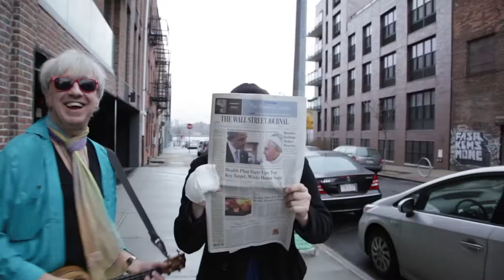Zipper Symphony from Roger Greenawalt's 366 Visions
Directed and Edited by Nicholas Megalis
Shot by Connor Raus
Starring Roger Greenawalt, Nicholas Megalis, Alison Clancy, Kayce Laine, Adina Verson, Alisha Richards, Leah Siegel, Jonathan Swerdlin, Candy The Dog. Lead single from Roger Greenawalt's 366 Visions "Social Multi-Media" project. Follow at 366visions.com